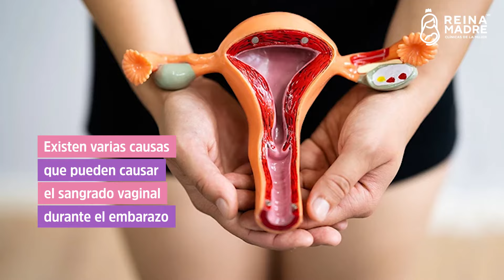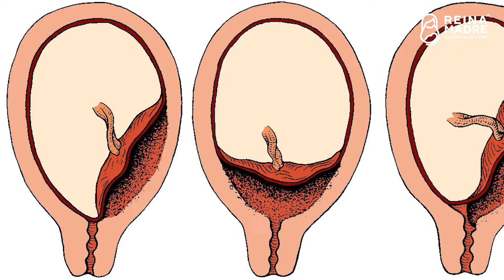🩸SANGRADO VAGINAL en el EMBARAZO | Reina Madre💜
El sangrado vaginal durante el embarazo puede ser motivo de preocupación para muchas mujeres. Si estás experimentando sangrado vaginal durante el embarazo, es importante que consultes a tu médico de inmediato.

Existen varias causas posibles para el sangrado vaginal durante el embarazo, algunas de las cuales son más graves que otras.

Si experimentas sangrado vaginal durante el embarazo, es importante que acudas con tu ginecólogo inmediatamente. Él puede realizar un examen físico y ordenar pruebas para determinar la causa del sangrado y proporcionar el tratamiento adecuado.

👩‍⚕️Recuerda que es muy importante la valoración por parte de un profesional.
👉Agenda una consulta en tu sucursal más cercana
O 📞llámanos o mándanos un WhatsApp📱
💜Estaremos encantados de atenderte💜

00:00 - Intro
00:47 - 1. Implantación
00:57 - 2. Aborto espontáneo
01:06 - 3. Infección
01:13 - 4. Cervicitis
01:20 - 5. Placenta previa
01:31 - 6. Desprendimiento de placenta
01:38 - Acude con tu ginecólogo